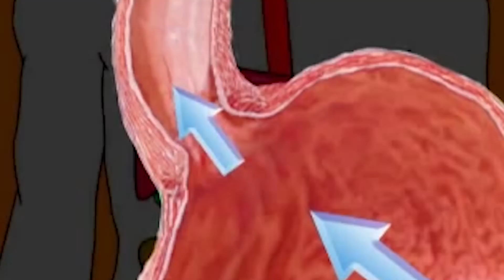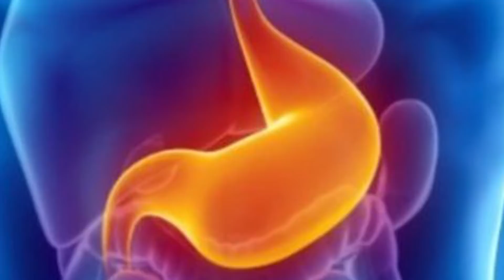6 Symptoms You Didn’t Know Were From Acid Reflux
Affecting over three million people annually, acid reflux is an extremely common disease where stomach acid shoots up into your esophagus and irritates it. If left untreated, acid reflux can cause irreversible damage to your food pipe. Did you know that you could have symptoms of the disease and not even know you have it, though? Here's a list of six symptoms to see if you have it: